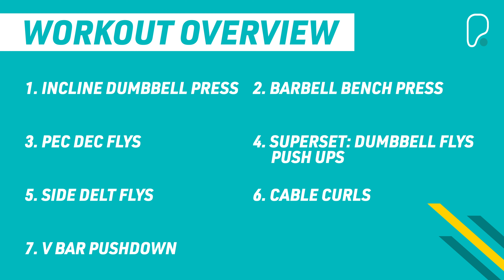Intermediate Gym Workout - Chest, Arms & Delts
Looking to step up your gym routine? Give Personal Trainer and Bodybuilder Lysander Maynard’s intermediate chest, arms and delts workout a go.

This workout is designed for those who have been lifting 1 or more years and want to build strength and muscle mass.

• Incline dumbbell press – sets: 3 | reps: 10-12, 12-15, 12-15
• Barbell bench press – sets: 3 | reps: 6-8, 12+, drop set: 12, 8, to failure
• Pec dec flys – sets: 3 | reps: 10-12, 12-15, 4 x 5 second hold
• Superset: dumbbell flys and push ups – sets: 2 | reps: 12 db fly, push ups to failure
• Side delt flys – sets: 2 | reps: 10-12, 12-15
• Cable curls – sets: | reps: 10-12, to failure
• V bar tricep pushdown – sets: 2 | reps: 10-12, to failure

This workout is part of a 4-day split designed by Lysander. You can get the rest of the workouts from Lysander